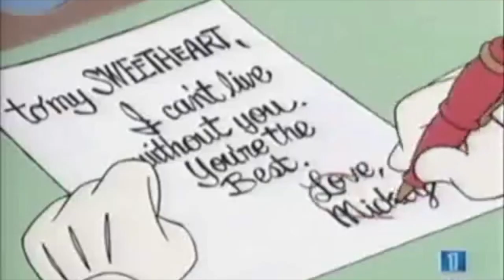"We'll Be A Dream" -Mickey Mouse and Minnie Mouse - Fanmade AMV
Mickey and Minnie, the cutest couple. Disney's royal family, in a way? Let's fall in love with our two favorite mice... featuring We'll Be A Dream by Demi Lovato and We The Kings